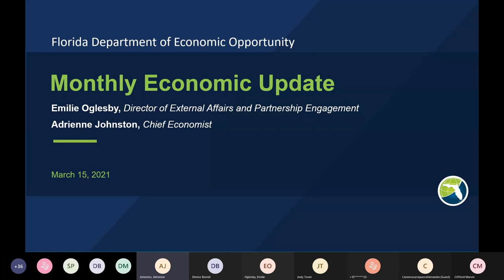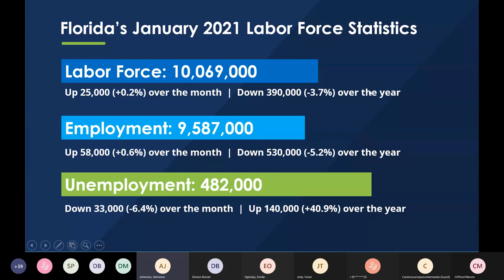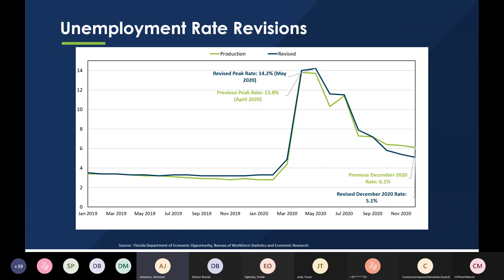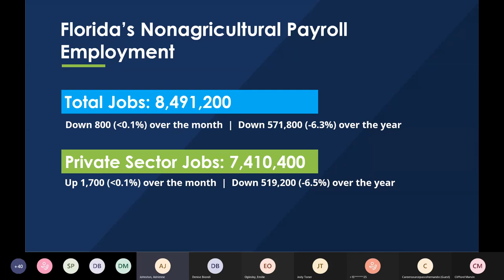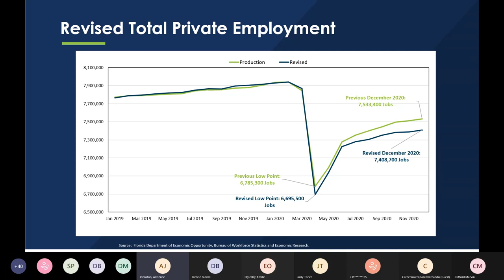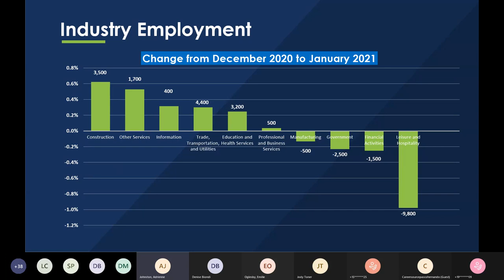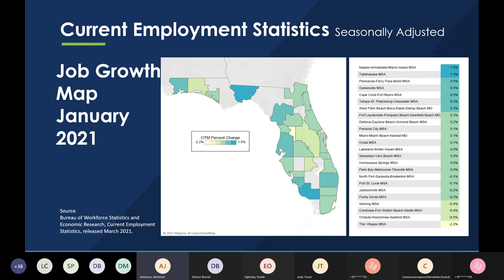The Florida Department of Economic Opportunity Monthly Economic Update - February 2021